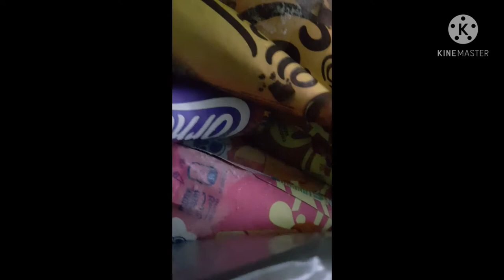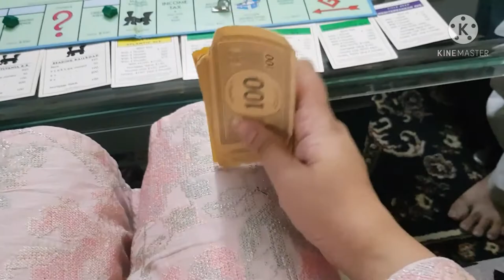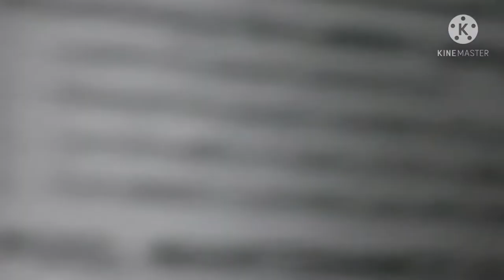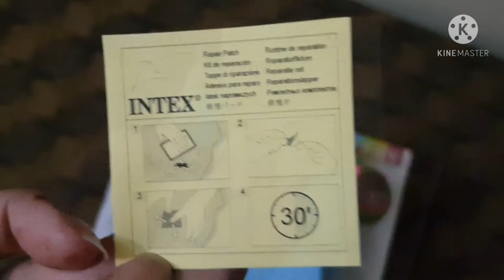BBQ Party Vlog | Pakistani mom vlogs | Amal's New Pool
➡️ new_mom_shenanigans

You can find the pool at:

Intex Sunset Glow Baby Pool (24"/8.5") 57107